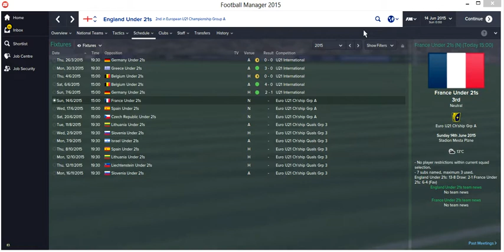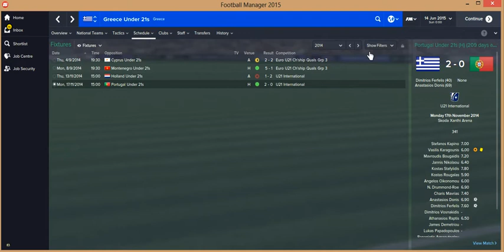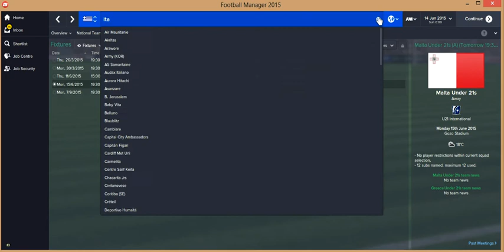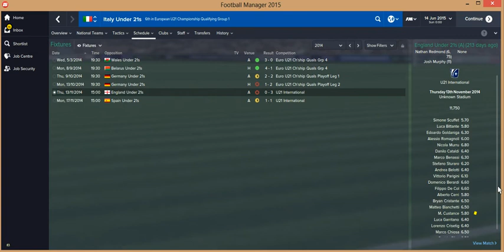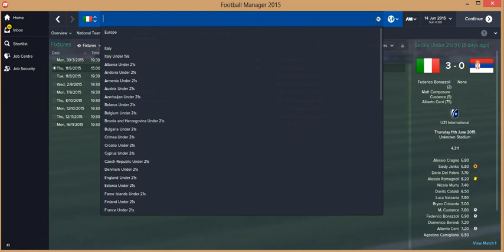Gunnersbury FM Episode 5 Part 2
Fantasy Good People